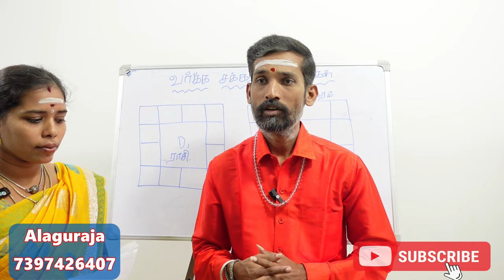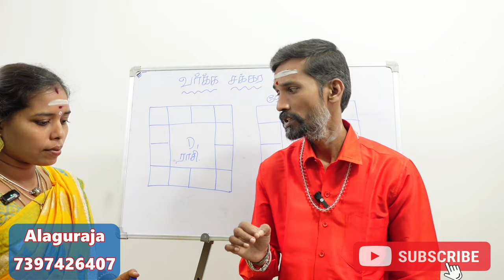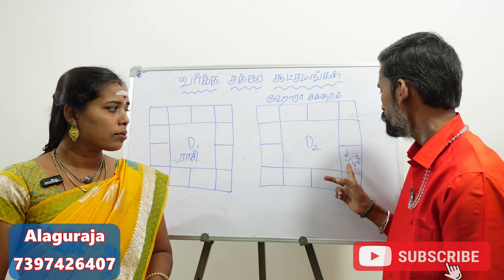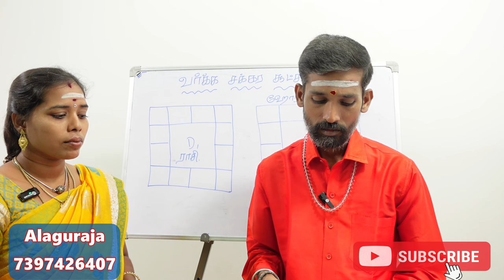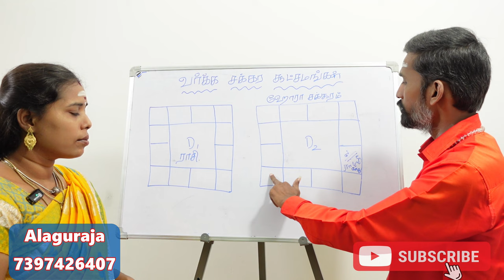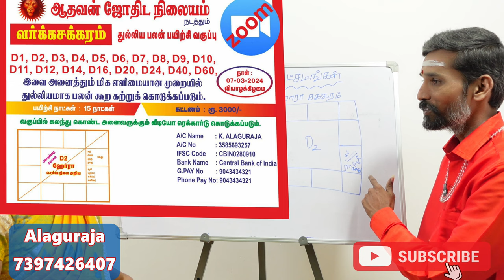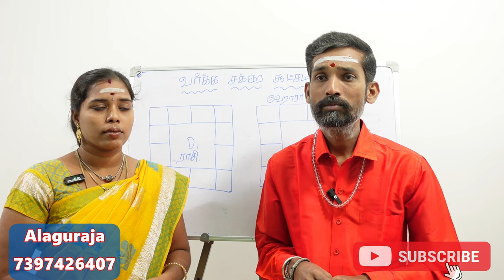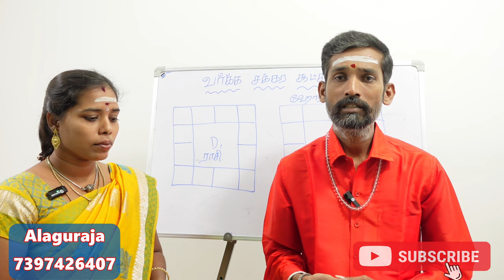D2 hora chart in tamil | ஹோரா சக்கரம் தரும் பலன்கள் | வர்க்க சக்கரம் | Varga Chakram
ஹோரா கட்டம் பலன் பார்ப்பது எப்படி? HORA CHART - D - 2 EXPLANATION VARGA CHAKRAM IN TAMIL | ஹோரா சக்கரம் விளக்கம்

d2 hora chart analysis
D2 Hora (Wealth )Chart tamil  , Understand Real wealth In Your Chart.

வர்க்க சக்கரம் ஹோரை கணிக்கும் முறை | Divisional charts Hora Calculation | Tirupur Astrologer Alaguraja

கோடீஸ்வரன் ஆகும் கிரக அமைப்பு | D 2 hora chart வர்க சக்கரம் | ashtavargam astrology in tamil